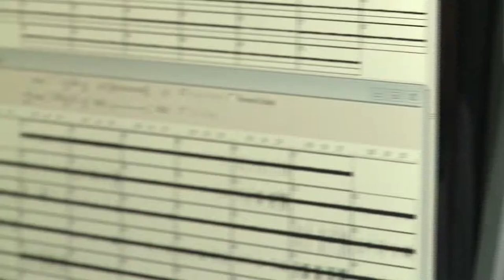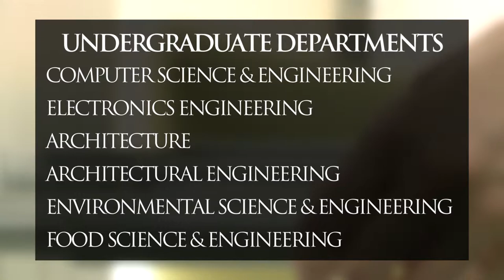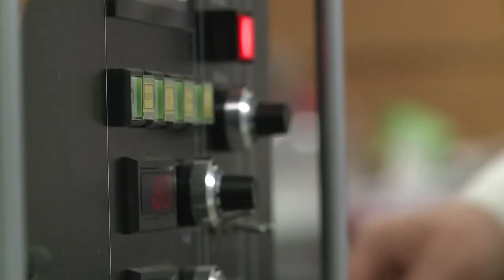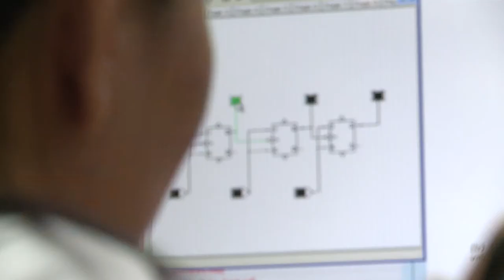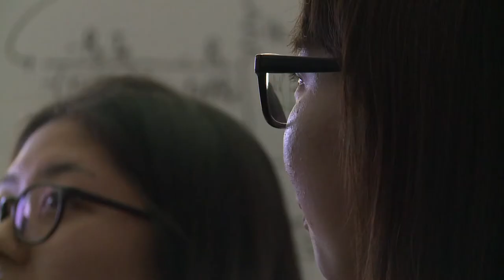Ewha Womans University, College of Engineering - World-class Education for Female Engineers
In the heart of Seoul, Korea, Ewha is the largest women's university in the world, and with a growing global demand for female engineers, it's college of engineering is ensuring a great future for it's students, and for the industry they go into. With an ever growing college of engineering, covering the field from chemical to material, computer science to food science and much more, and an increasing focus on giving women the key skills they need to succeed in leadership roles, Ewha is making huge strides in facilitating the next generation of female engineers the world over.